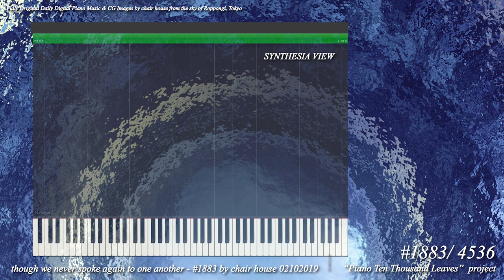though we never spoke again to one another #1883 by chair house 02102019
Today's pure primal piano music here. Happy if this  makes you feel peaceful.. : )

"Piano Ten Thousand Leaves" project
Fully Original Daily Digital Piano Music from the sky of Roppongi, Tokyo

### Today's Image
my CG image: something in water
This is my new playlist in YouTube.
I am running this project on soundcloud.

chair house in streaming music services

Amazon Prime ( Amazon Music)

Regards,
Hitoshi Yasui, chair house, roppongi, tokyo, japan

### NEW SELECTION ALBUM JUST RELEASED ###

12th selection album of piano ten thousand leaves has just released.

The Art of Piano Ten Thousand Leaves by chair house : 3DCG ART IMAGE BOOK(45 images)